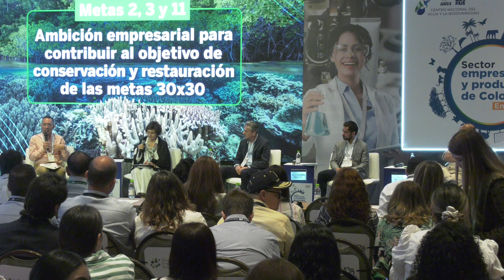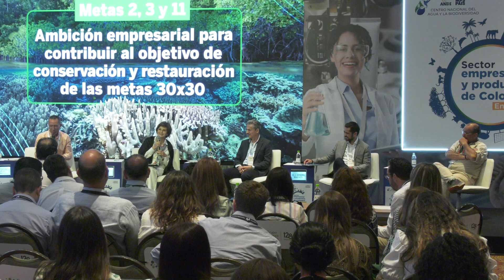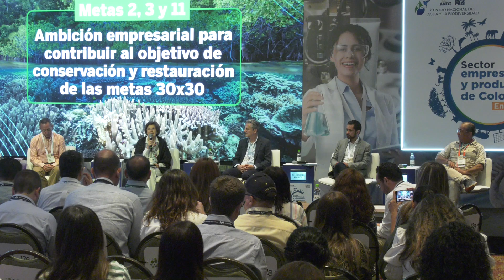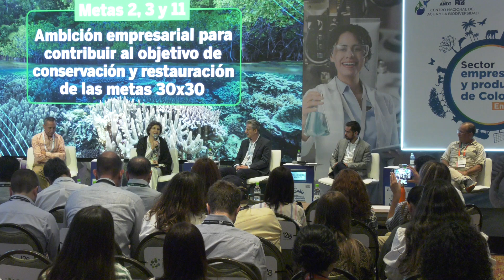BiodiversidadYEmpresaCOP16 - Metas 2, 3 y 11.:Ambición empresarial para contribuir a los objetivos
Metas 2, 3 y 11. Ambición empresarial para contribuir a los objetivos de conservación y restauración de las metas 30X30